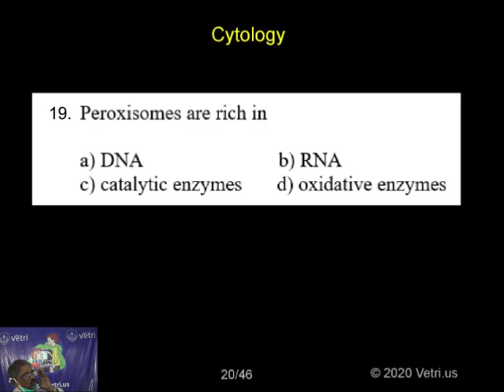Botany 2020 Test 12 Question 1 19